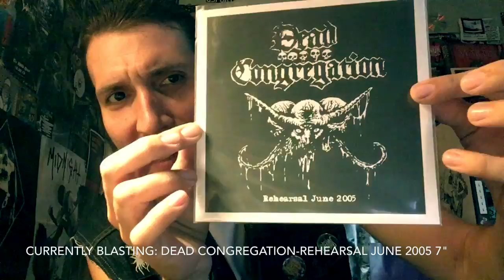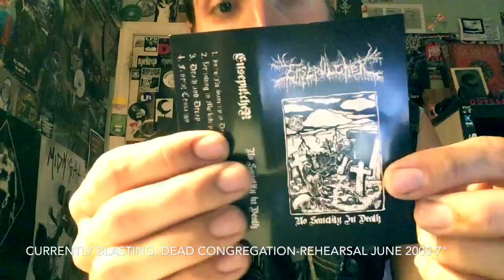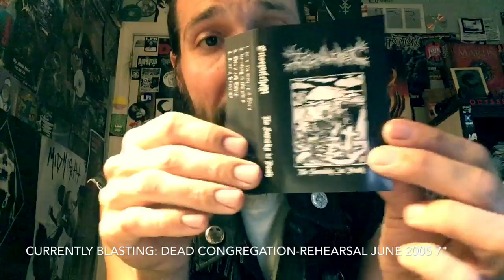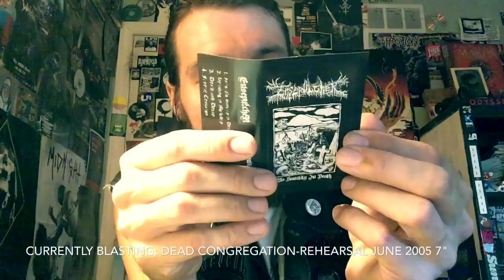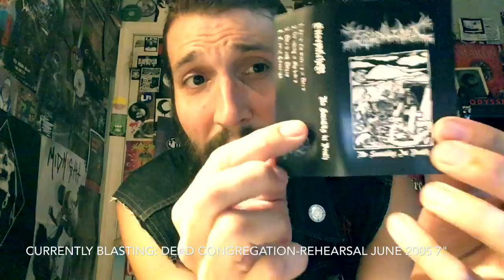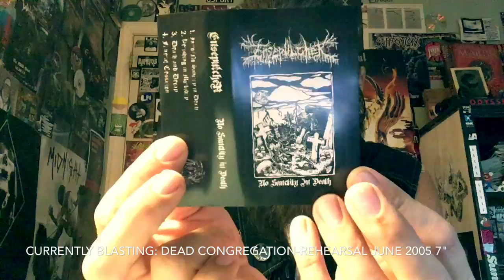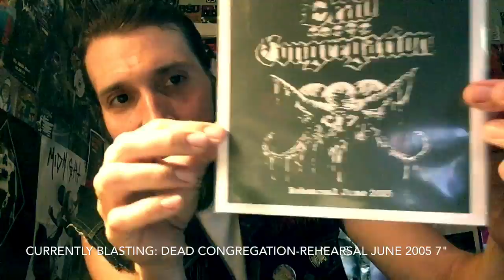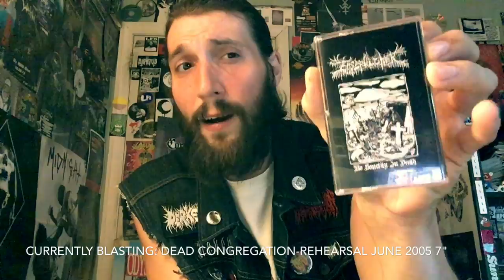Vital Vinyl Vlog-Cassette Carnage: Ensulpulcher-No Sanctity In Death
Today I dissected Fresno California's Brutal OSDM Duo,"Ensulpulcher-No Sanctity In Death" Demo Tape!
We have four tracks clocking in at under 10 minutes of Old School Swedish Death Metal along with some awesome drumming that evokes the mighty D-Beat along with the what sounds to be some HM-2 pedal worship.
But what stands out from the rest is the punk vibe that surrounds these four tracks, and helps separate these two Death Dealers apart from the heard!
This is a demo and it is short but sweet, at times it even reminds me of a more serious Birdflesh and Ghoul. But mostly I hear a lot of awesome early "Grave" vibes, vocals that are Cavernous, which is always a treat especially when they match the music as well as they do all around a killer vocal performance that reminds me of Philadelphia's ,"Outer Heaven" some of the tunes will also remind you of Gatecreeper especially when I comes to adding punk and other elements to some brutal oldschool death metal with a Swedish edge to it sharpened in 1989 to 91.
But this is for song 2017 release is pretty incredible for a demo, I was very impressed with the production, the bands performance and my only complaint is I kept fucking up the words LOL but there is no ultimate importance in death is pretty much what this demo really wants to let you know.. that one day you will become the same decomposing matter as everyone else on this planetary mass cemetery!
But if you're interested in OSDM with a Swedish edge along side some punk drumming this has your name written all over it! Fuck yeah I can't wait to hear more from this band!!